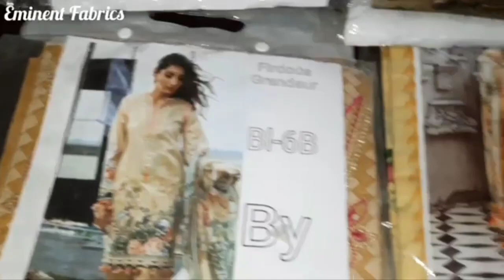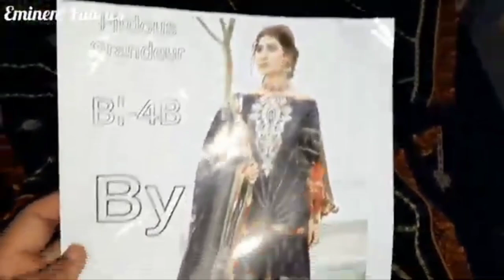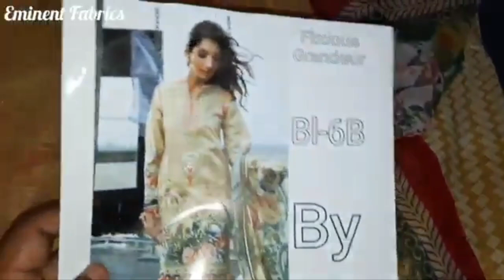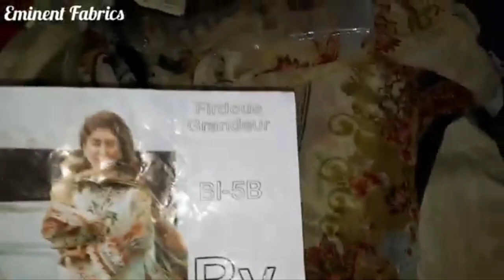Karachi ki sasti kapron ki wholesale market // Cheapest wholesale cloth market in karachi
About channel